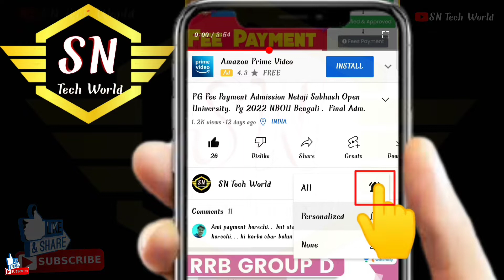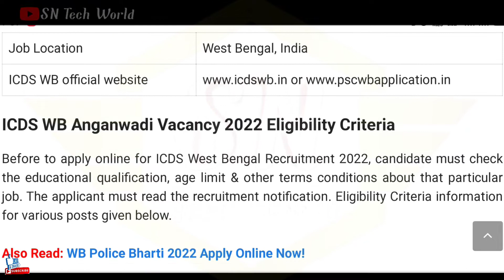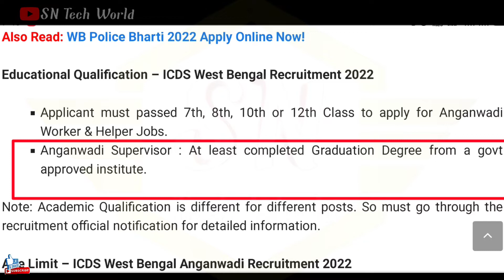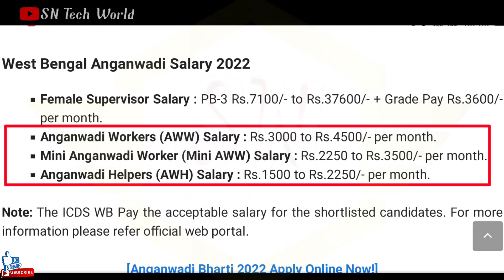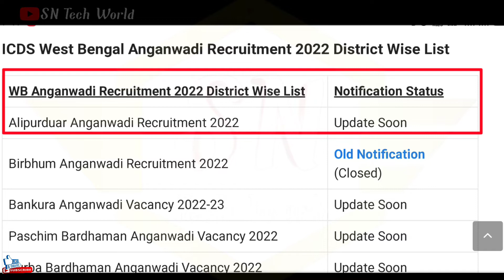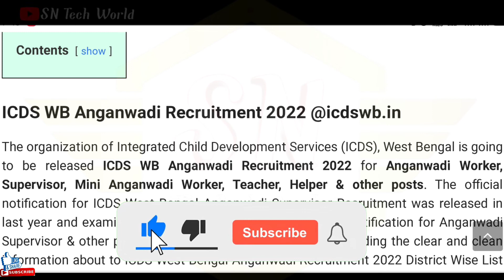ICDS WB Anganwadi Recruitment 2022 Apply অঙ্গনওয়াড়ি Teacher Helper Vacancies , sntechworld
পশ্চিমবঙ্গের অঙ্গনওয়াড়ি কর্মী নিয়োগ হচ্ছে কিভাবে আবেদন করবেন বিস্তারিত দেখুন এই ভিডিওতে

How to Apply icds Anganwadi 2022
Icds Anganwadi new update
Anganwadi new official notice How to Apply icds Anganwadi 2022
Anganwadi new official notice
Apply অঙ্গনওয়াড়ি Teacher Helper Vacancies , sntechworld

New Official Notice ICDS
New Update WB ICDS Anganwadi Recruitment
WB ICDS Anganwadi niyog